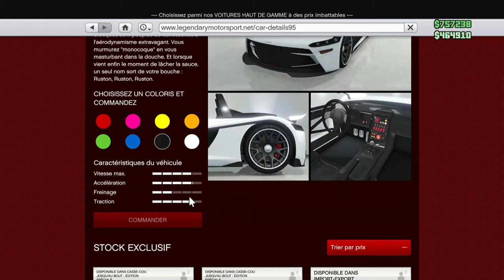GTA V ONLINE NOUVELLE VOITURE HIJAK RUSTON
► J'utilise un AVerMedia pour rec mes gameplay